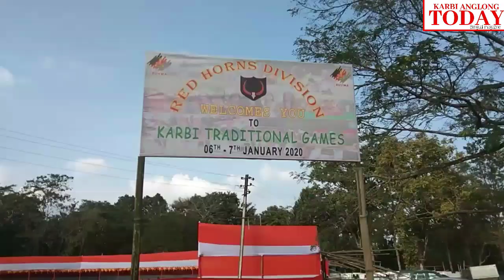The Karbi Traditional Games Festival starts today at Karbi People's Hall, Taralangso, Diphu.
The games festival was inaugurated by Shri Tuliram Ronghang, Hon'ble CEM, KAAC in presence of Shri Horensing Bey, Hon'ble MP and Shri Chandrasing Kro, President KCS including EMs, MACs, Board Chairman and other noted dignitaries.

The two days games festival will end on 7th Jan.2020 which is organised by Red Horns Division, Karbi Anglong, Assam